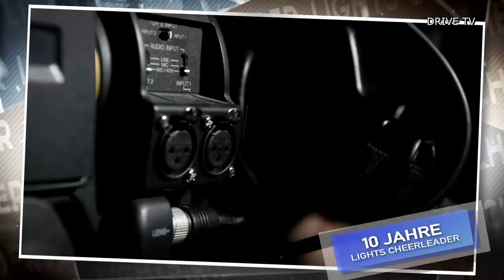10 Jahre Holstein Kiel Cheerleader - Jubiläumstrailer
Kamera, Postproduction: Lasse Renneberg